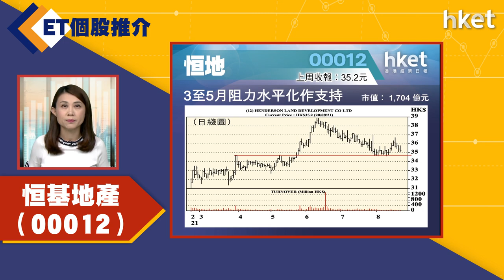【ET個股推介】恒基地產（00012）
今日ET個股推介－恒基地產（00012）